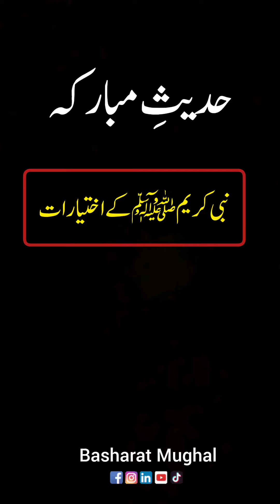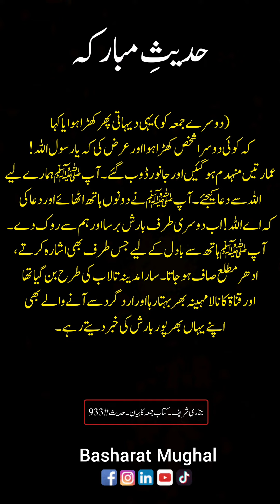Rasool Allah Kay Ikhtiaraat